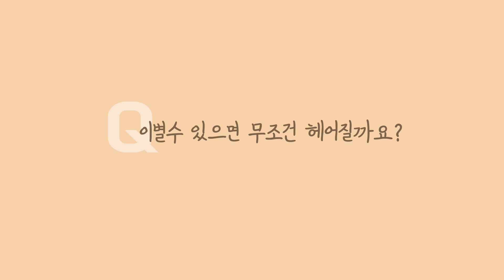151화_이별수 재해석 !! 무조건 이별할까요?? (feat. 관재수)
여러분의 궁금증이 담긴 질문을 받습니다 ♡